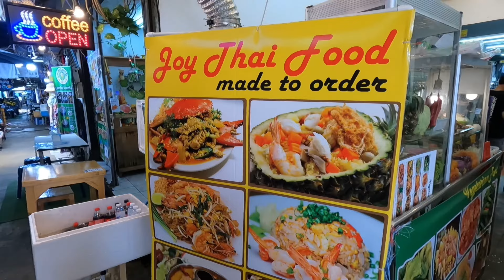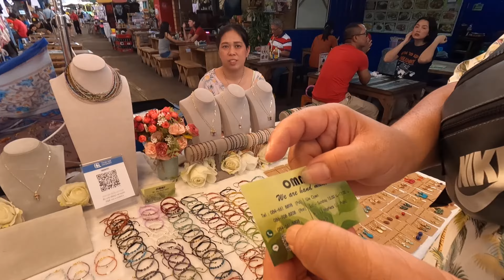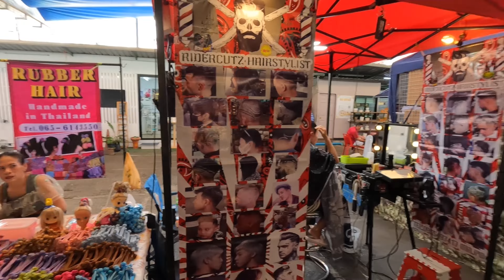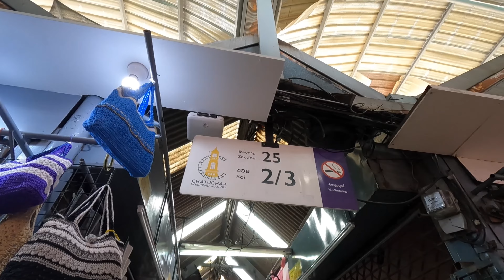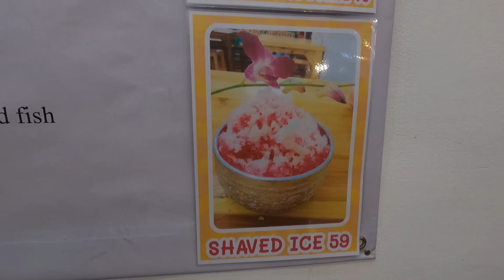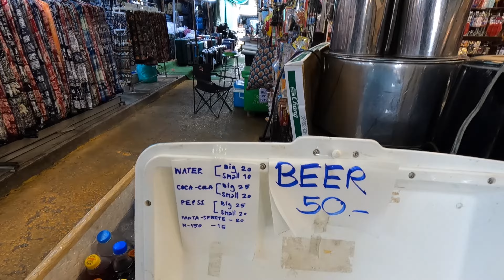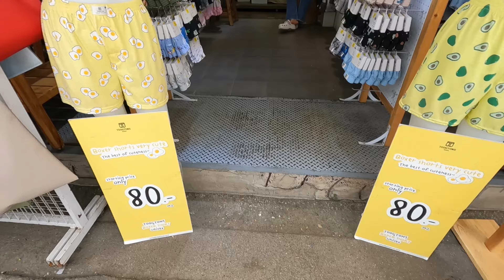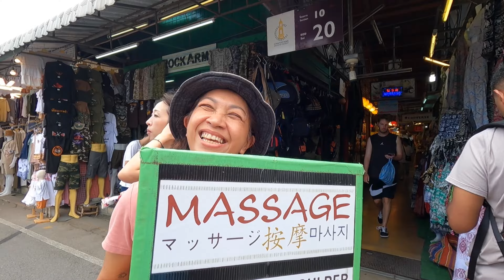Chatuchak Market the worlds largest weekend market with RAK Random act of kindness Thailand Story #7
Back in Thailand for a new series of life’s normal everyday adventure

1. Good small business owners
2. Travel
3. Inspiration